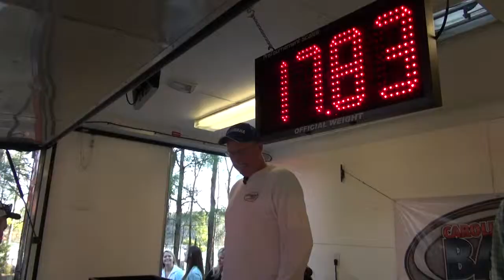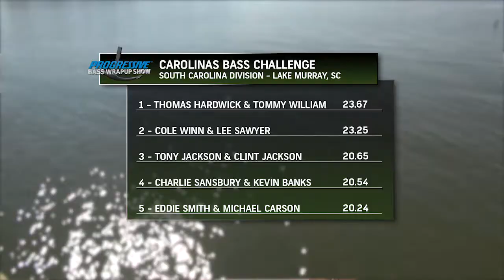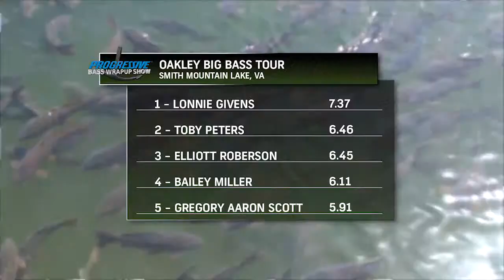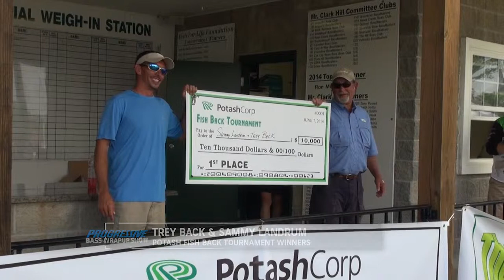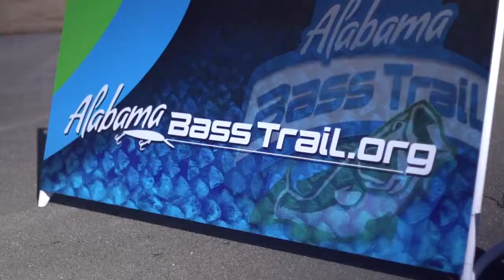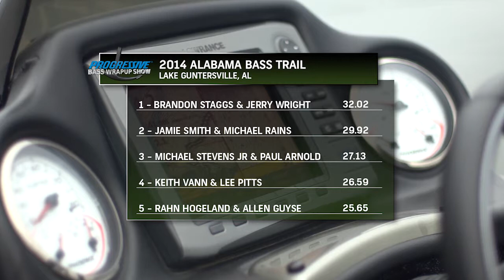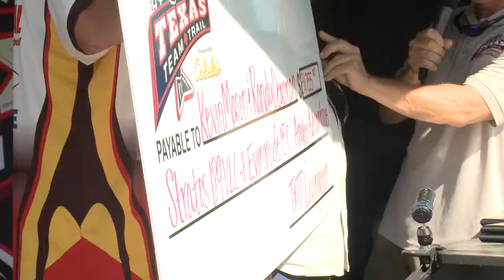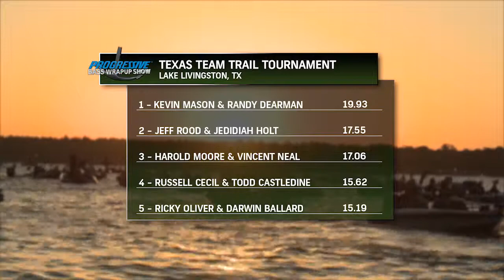Progressive Bass Wrapup Show 7 - 2014